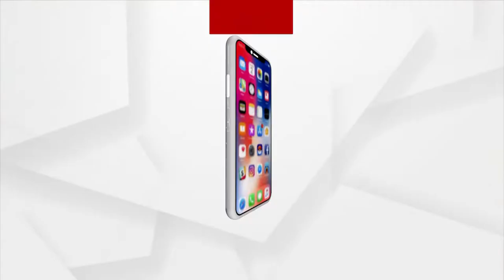BJP National President JP Nadda offers prayers to Lord Jagannath in Puri